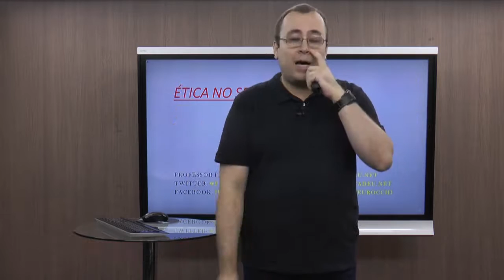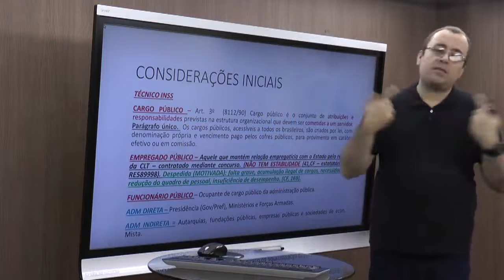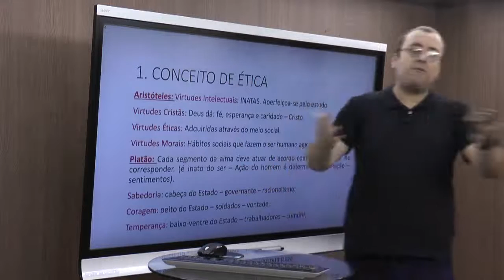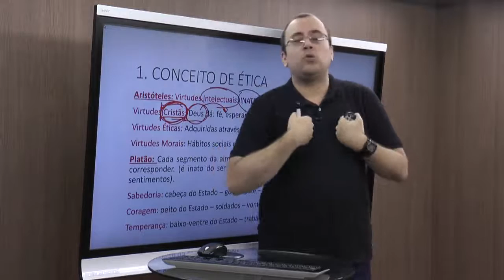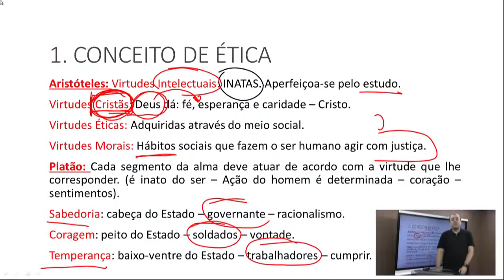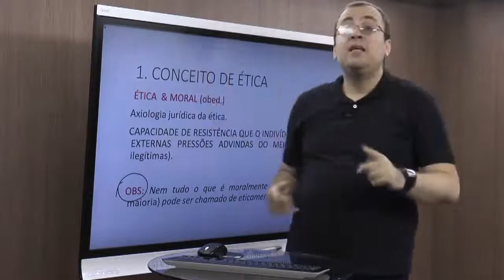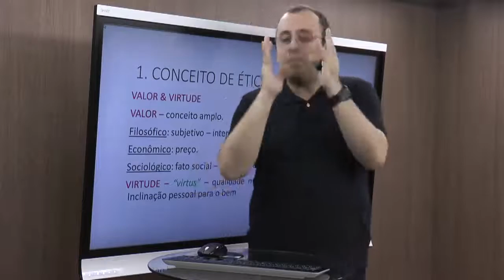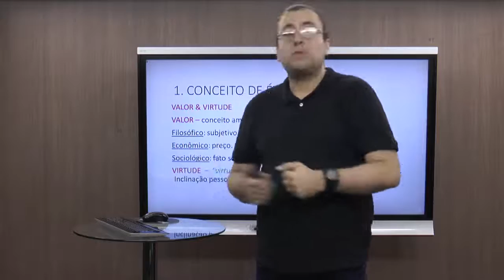Aula Grátis INSS 11 - Ética - Revisão do Conteúdo para o INSS - Parte 1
Revisão do Conteúdo para o INSS - Parte 1